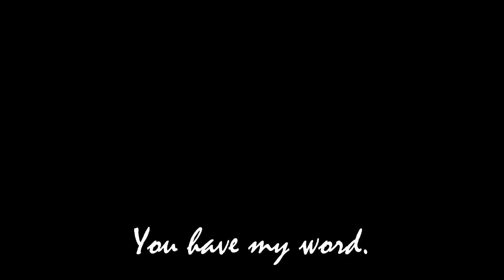Black Lagoon AMV - Bushido (Ginji Tribute)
Matsuzaki Ginji and his bushido. Hope you will like it.

Anime: Black Lagoon
Band: Brand X Music
Song: Bushido
Program: VideoPad Video Editor 2.40 Pro